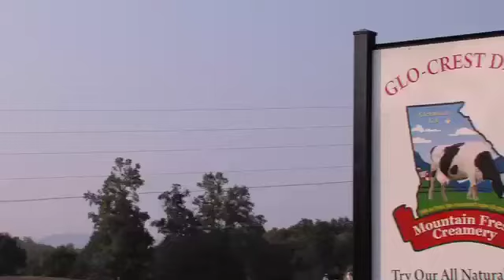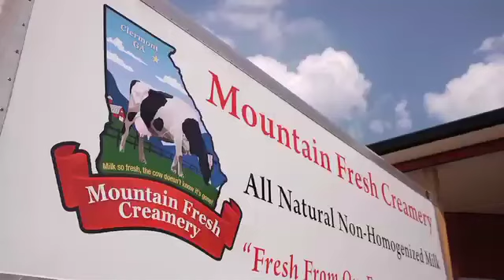Glover Farm and Creamery - Clermont, Georgia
Scott Glover isn't like most dairy farmers. He also owns and operates his own creamery so he can offer the highest quality milk and ice cream to his community.